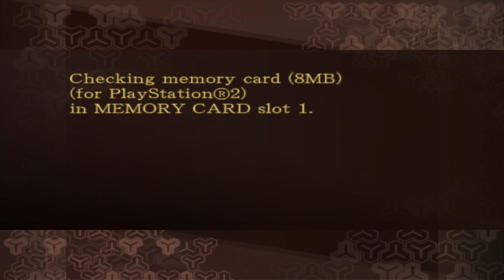SMT Devil Summoner: Raidou Kuzunoha vs The Soulless Army [Ep 14]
This is my walkthrough of the classic JRPG Shin Megami Tensei Devil Summoner Raidou Kuzunoha vs the Soulless Army for the PS2 (played on the PCSX2 Emulator)

This Let's Play Includes Live Commentary including my reactions and critique